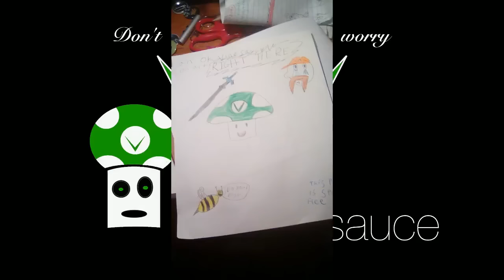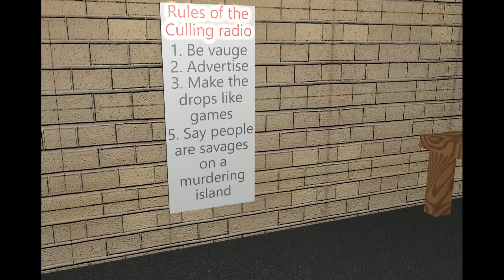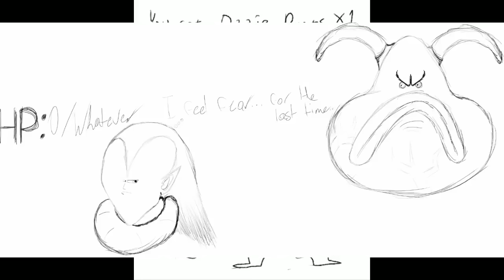[Vinebooru] Vinny - Vinesauce Art Corner (part 241)